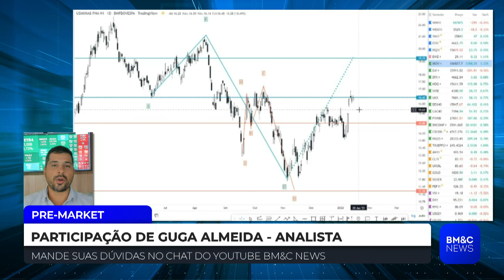Com a retomada de Vale e Usiminas, podemos ver movimentação nas ações?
O analista, Gustavo Almeida, comenta sobre a retomada das operações nas regiões chuvosas das empresas, e depois analisa o gráfico da Vale (VALE3) e Usiminas (USIM5).